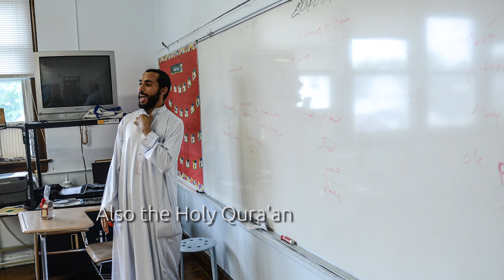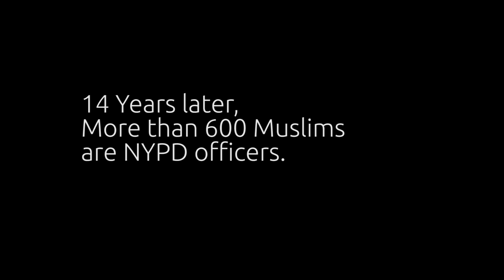NYU HR PHOTOGRAPHY PROJECT Sample 1